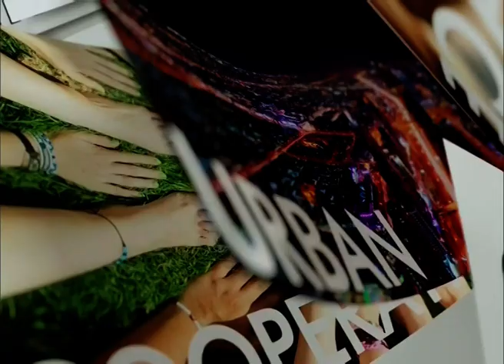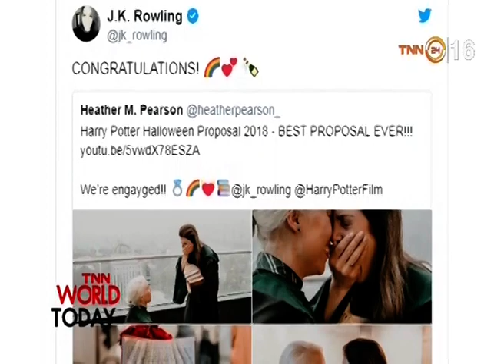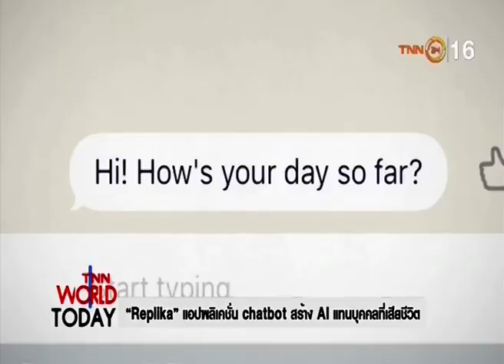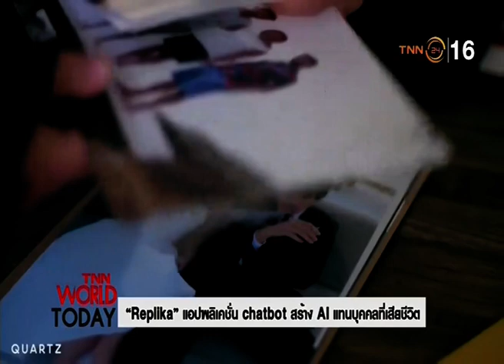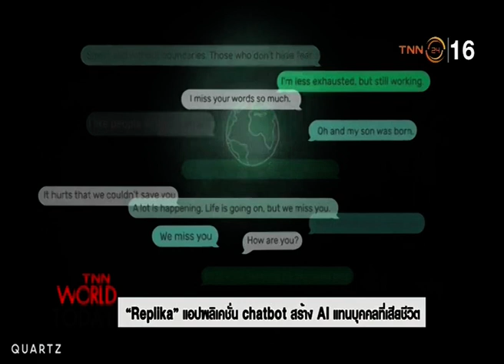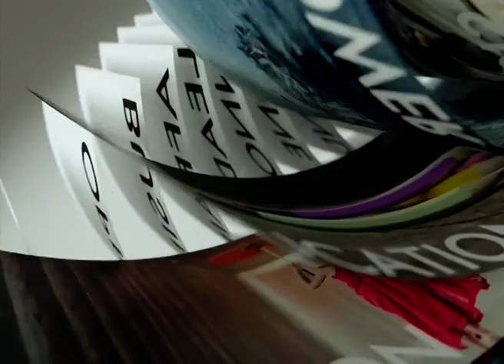◆★ 19NOV18 📎5 ข่าวต่างประเทศ ❝2018❞ 🌎 Abroad News 🌍 国外消息 🌏 🏊 🐬 🏊 🐋 🏊🏊 🐳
📺 ติดตามรับชมรายการ TNN World Today รายการสดได้ทุกวันจันทร์ - พฤหัสบดี เวลา 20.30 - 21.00 น.(ก.ย. - ต.ค.61)